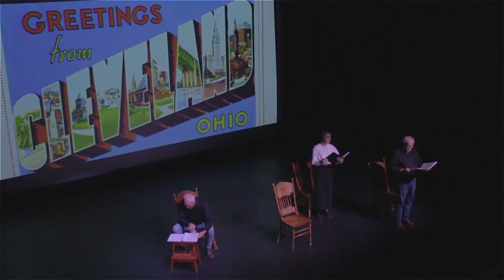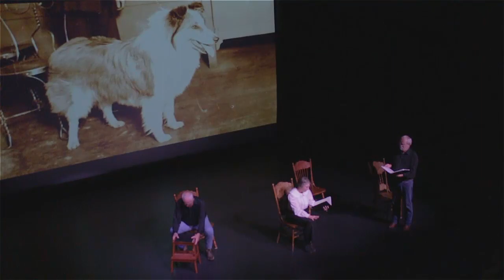The Tie That Binds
Adapted for Theatre by Carol Samson
Setting Holt, CO
Time: April 1977
Sanders Roscoe/Narrator. John Samson
Edith Goodnough. Cat Schleicher
Lyman Goodnough. John Hunt

Director:Carol Samson
Assistant Director:Carolyn Barnett
Technical Director:Rick Spradlin